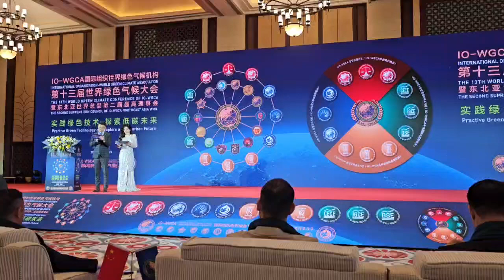IO.IO-WGCA.VICTORY LEE. WOOSEUNG LEE. IGC.국제기구 세계녹색기후기구/NAW.NAU. IGCE.IGCV.